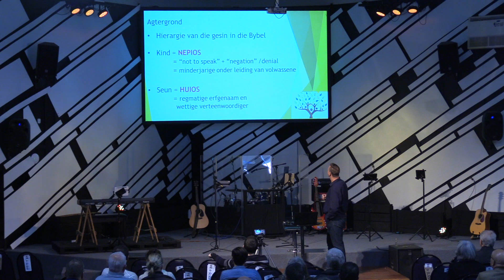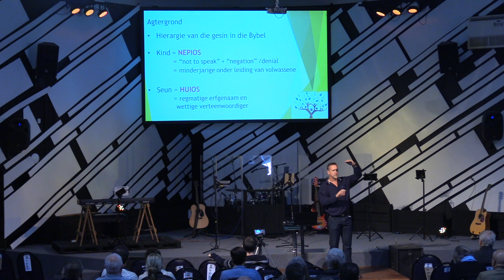Jaco Liebenberg - Seunskap